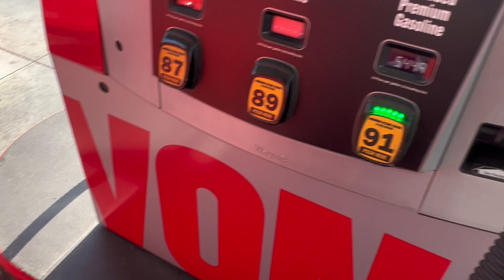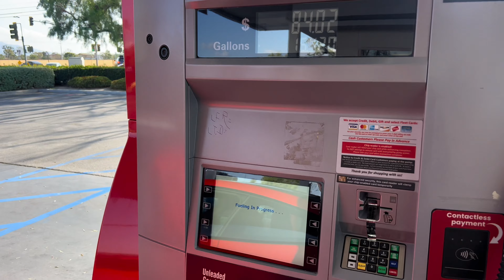I FINALLY BOUGHT MY FIRST BMW G82 M4 COMPETITION!! **Not Clickbate**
Buying my First BMW G82 M4 Vlog!
Infiniti vs BMW!